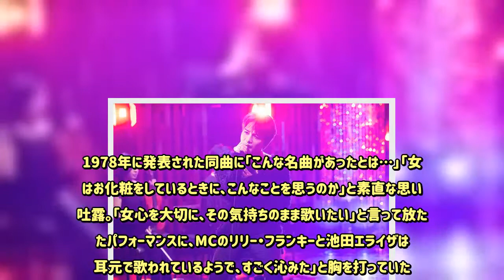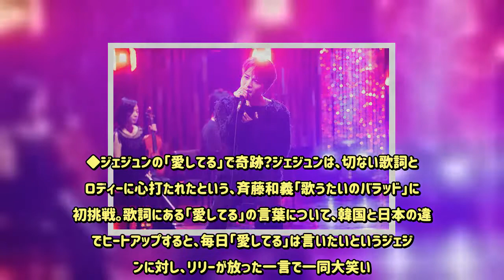“女子力高い”ジェジュンの恋愛トークに興味津々 - めるも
【ジェジュン／モデルプレス＝9月27日】韓国出身の人気歌手・ジェジュンが、28日放送のBSプレミアム『The Covers』（22：00～）に出演。プライベートや素顔が見えるトークを繰り広げる。6月に日本で歌手としてソロデビューしたため、番組冒頭でも「新人として頑張る」と、意気込みを語ったジェジュン。ライブでは歌い続けている大好きな1曲、中島みゆきの「化粧」をカバーした。1978年に発表された同曲に「こんな名曲があったとは…」「女性はお化粧をしているときに、こんなことを思うのか」と素直な思いを吐露。「女心を大切に、その気持ちのまま歌いたい」と言って放たれたパフォーマンスに、MCのリリー・フランキーと池田エライザは「耳元で歌われているようで、すごく沁みた」と胸を打っていた。さらに、リリーは「ジェジュンさんは、きっと女心がわかる人」と語り、しばし恋愛談義に発展。「一般の男性より、女子力が高いと言われる」と語るジェジュンの恋愛トークに、MC2人は興味津々だった。◆ジェジュンの「愛してる」で奇跡？ジェジュンは、切ない歌詞とメロディーに心打たれたという、斉藤和義「歌うたいのバラッド」にも初挑戦。歌詞にある「愛してる」の言葉について、韓国と日本の違いでヒートアップすると、毎日「愛してる」は言いたいというジェジュンに対し、リリーが放った一言で一同大笑い。また、ジェジュンがスタジオで放った「愛してる」の言葉に、番組のレギュラー猫“にぼし“が反応するという奇跡的な瞬間も訪れる。◆ジェジュン×藤巻亮太が本音トークさらに、ジェジュンがリスペクトするスペシャルゲストとして藤巻亮太が登場し、レミオロメン「粉雪」を初コラボ―レーション。ほぼ初対面だという2人は、お互いにリスペクトと聞きたいことがたくさんあり、「粉雪」の制作秘話や、ジェジュンと「粉雪」の出会いなど本音で語り合った。◆ハンバート ハンバートが初登場なお、今回のレコメンドゲストは、又吉直樹、指原莉乃、そしてMCの池田も好きなハンバート ハンバートが初登場。平成に刻まれる名曲「小さな恋のうた」（MONGOL800）を弾き語りでカバーする。